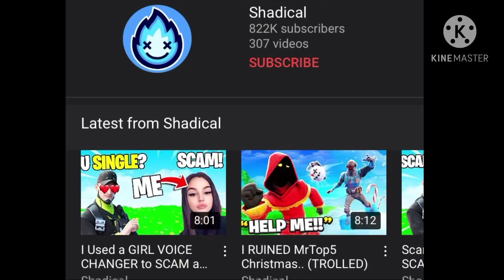Did Shiaa ruin Shadical’s yt career? | RR Podcast #7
Comment video ideas or videos that you would want to see me do